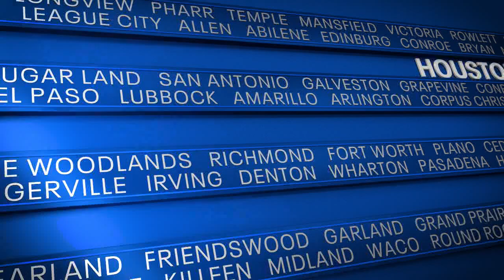Texas: The Issue Is - Rep. Spiller on SB4, which would make illegal border crossing a state crime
FOX 4’s Steven Dial spoke to North Texas Rep. David Spiller about SB4, which would make illegal border crossing a state crime.